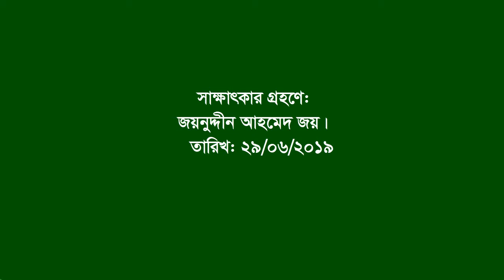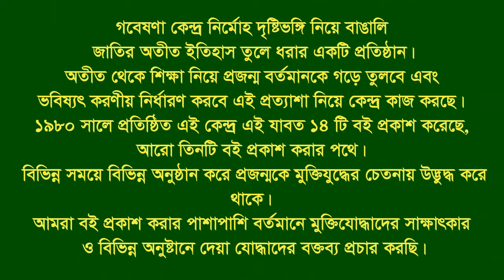Interview of Md Abdul Baki ।। Goforgaon ।। Mymensingh ।। Pht, CTG ।। F. Fighter ।। FF